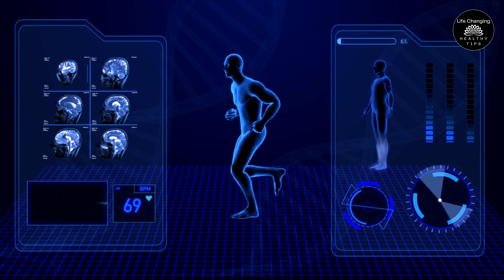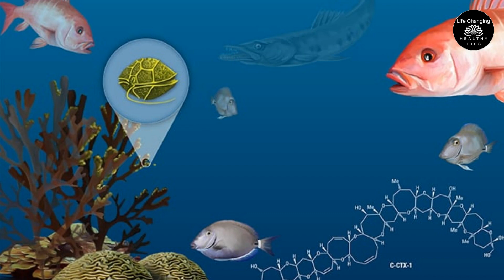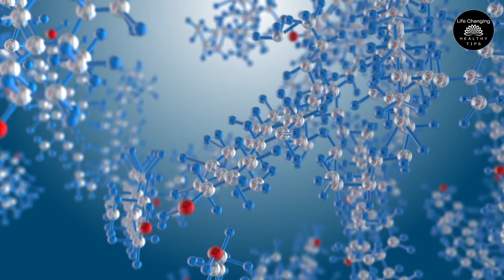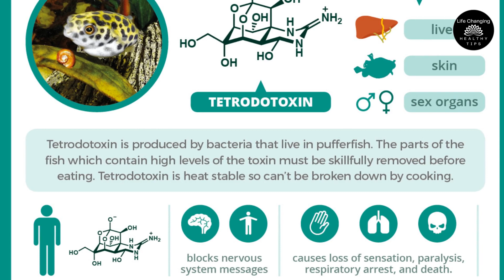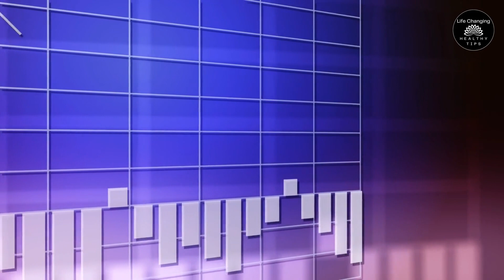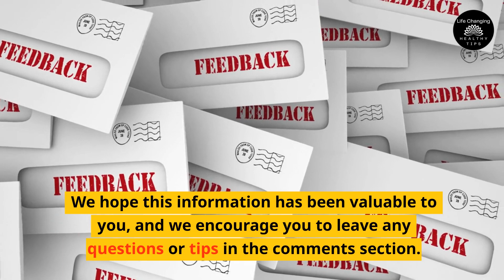10 More Fish You Should NEVER Eat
10 More Fish You Should NEVER Eat
Discover the top ten fish you should avoid at all costs in our eye-opening video, "10 More Fish You Should NEVER Eat." Dive into the world of seafood as we uncover the alarming truths about these species and their potential health risks. From hidden toxins to environmental concerns, we provide valuable insights to help you make informed choices when it comes to your seafood consumption. Don't jeopardize your well-being – watch now and stay informed about the fish you should steer clear of!